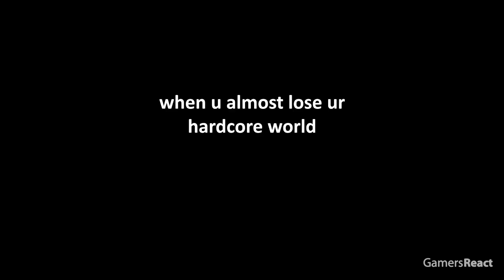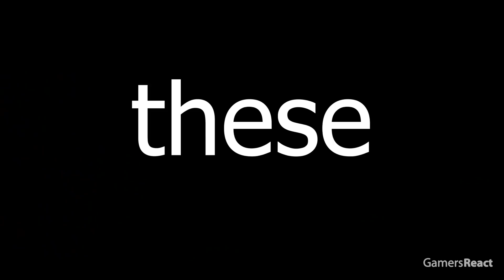Efficiency V Wooden Pickaxe vs Netherite Pickaxe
▼ Players featured in this episode, thanks everyone!:

u/BeegOofy
u/CK_o0
u/jeredpogi10
ICIC
u/RandomAlexgaming
u/SkyClient_
ballshd
u/AcceptablePride9102
u/Black_hommie_Nibba
u/cumminball
u/Cymaera
u/DajonMasuta
u/Dd5430
u/Fl0r0zer0s
u/GliderCraft
u/HD60532
u/jnthnschrdr11
u/knucklesthedead1
u/l_o__l
u/Madterrariaperson
u/mandyone
u/TrasherVocado69

Related Videos to Enjoy